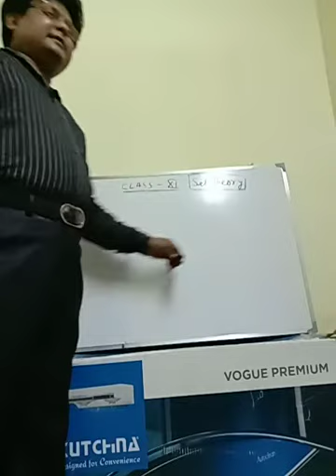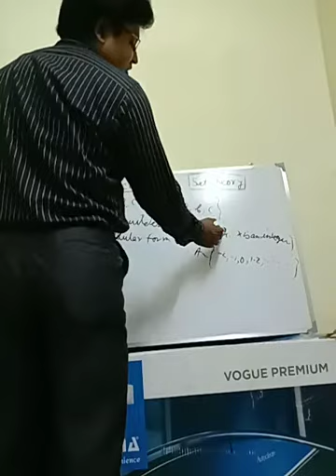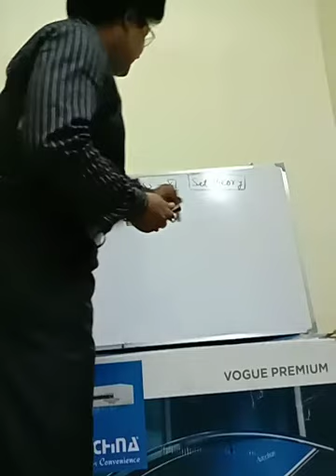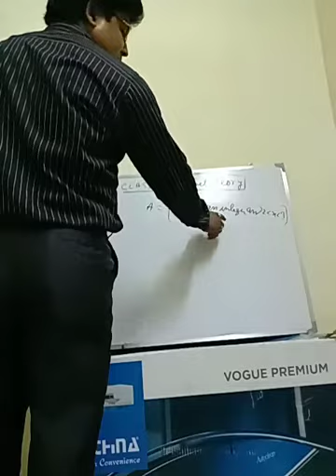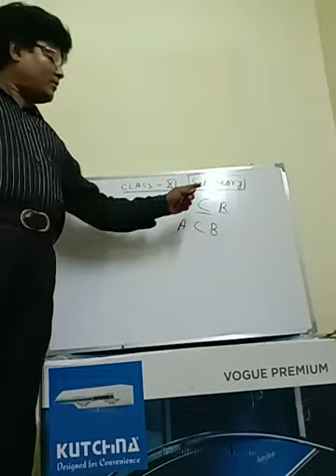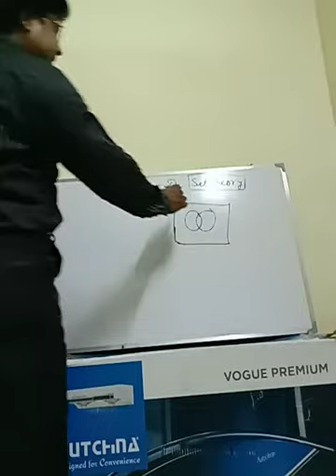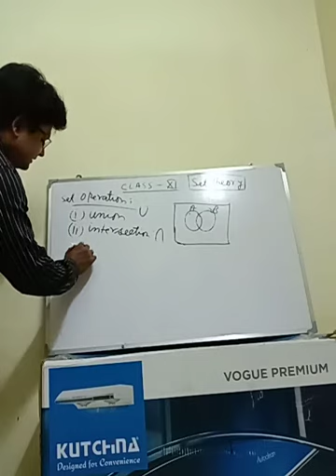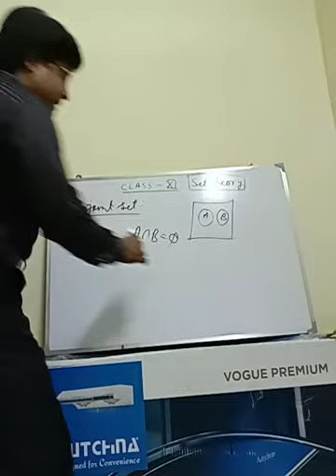Mandal's math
Set theory